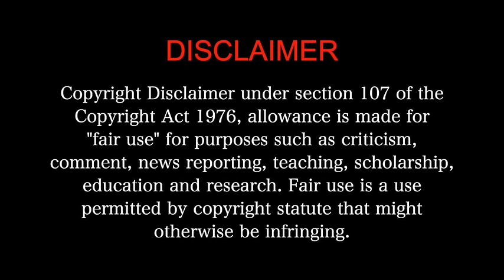KRRISH 3 MOVIE REACTION Part 1/3! | Hrithik Roshan | Priyanka Chopra Jonas | Vivek Oberoi